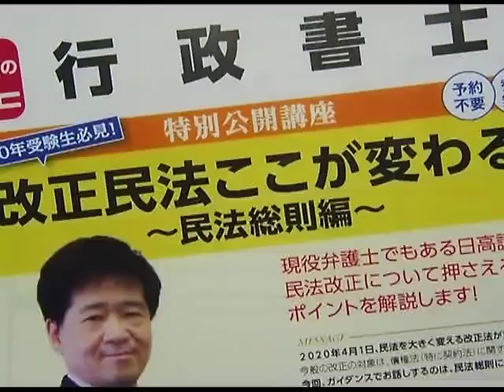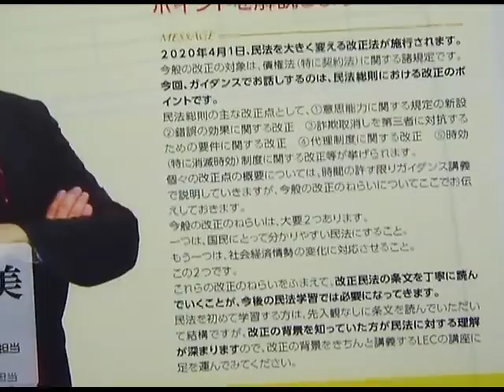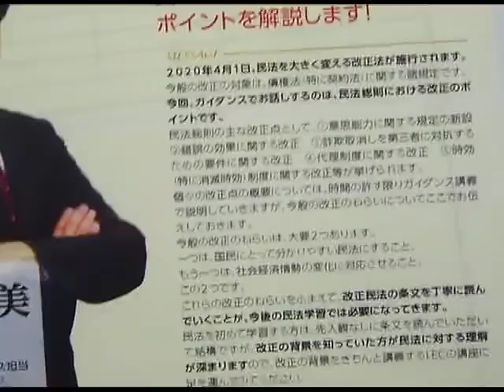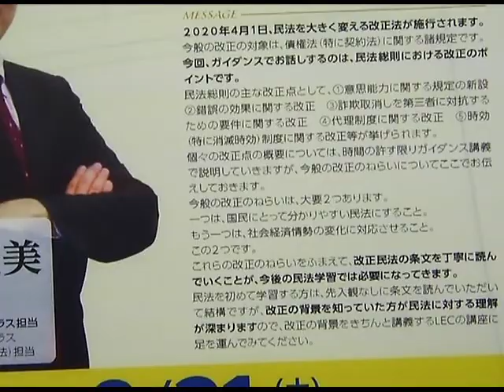【LEC行政書士】「改正民法ここが変わる～民法総則編～」ガイダンス紹介動画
現役弁護士でもある日高講師が、2020年の民法改正について押さえるべきポイントを解説します！
担当：日高正美LEC専任講師
日程：8/31（土）11時～12時半
場所：LEC池袋本校